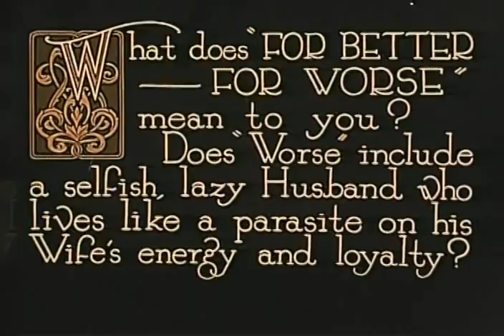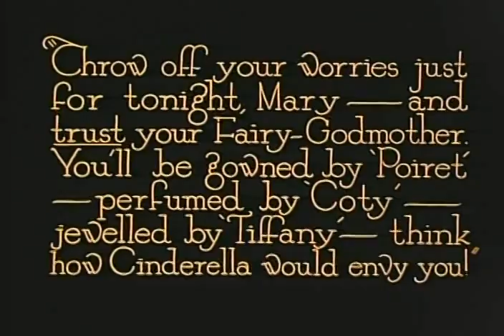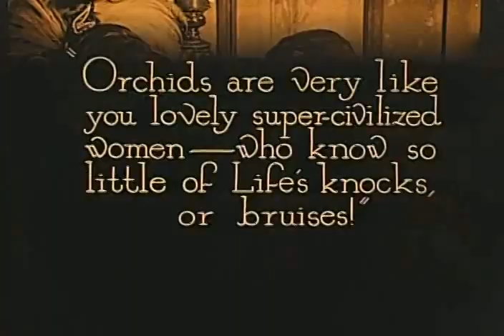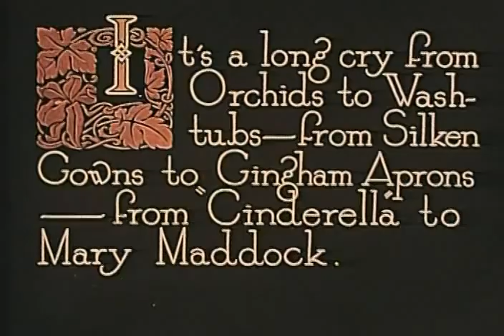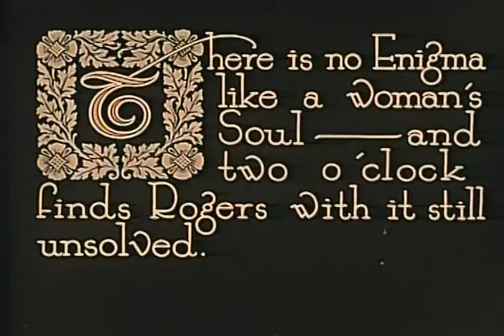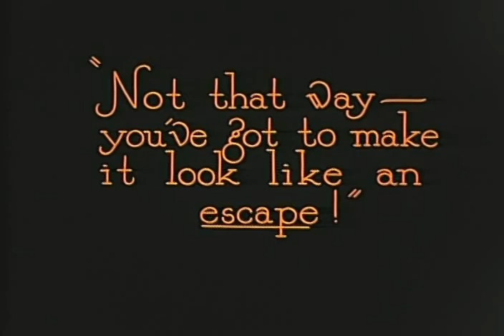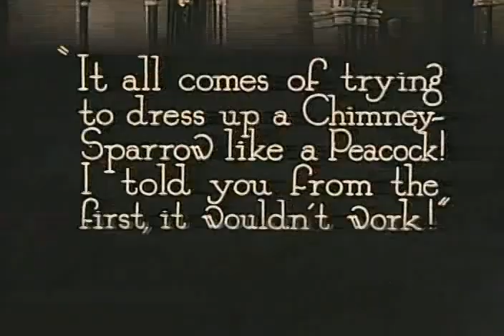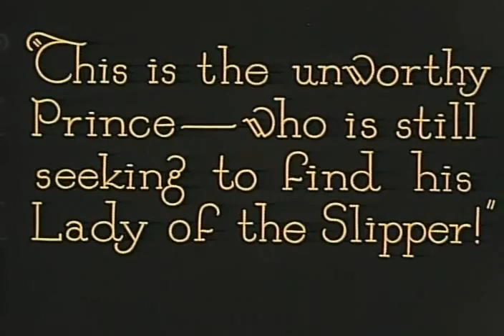PELICULA COMPLETA | LA FRUTA PROHIBIDA. FORBIDDEN FRUIT-1921- CECIL B. DEMILLE.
Forbidden Fruit is a 1921 American silent drama film directed by Cecil B. DeMille, and starring Agnes Ayres, Forrest Stanley, Clarence Burton, and Kathlyn Williams. It is a remake of the 1915 film The Golden Chance, which was also directed by DeMille.
Mrs. Mallory (Williams) persuades Mary Maddock (Ayres), her unhappily married seamstress, to take the place of an absent guest at her dinner party so that her husband can complete a business deal with Nelson Rogers (Stanley) rather than make his trip out West. Gorgeously gowned and very beautiful, Mary wins the heart of Nelson at the party, who asks her to marry him. Mary realizes what she is missing and remains faithful to her abusive and idle husband Steve Maddock (Burton), whom she supports. After a final insult from him (throwing a shoe at her bird that knocks the cage out a window to its death), she remains with the Mallorys, who need her for a weekend with Nelson. During that night she is awakened to find a burglar, her husband, stealing Mrs. Mallory's jewels. Steve escapes but Mary tells the Mallorys that the thief was her husband. She refuses the Mallorys' suggestion to divorce Steve who then attempts to blackmail Nelson for $10,000, which he plans to divide with a crooked partner (the butler of the Mallorys). In a fight over the money, the partner kills Steve, leaving Mary free to marry Nelson.
Cast:
Agnes Ayres as Mary Maddock
Clarence Burton as Steve Maddock
Theodore Roberts as James Harrington Mallory
Kathlyn Williams as Mrs. Mallory
Forrest Stanley as Nelson Rogers
Theodore Kosloff as Pietro Giuseppe
Shannon Day as Nadia Craig
Bertram Johns as John Craig
Julia Faye as Maid
William Boyd (uncredited)